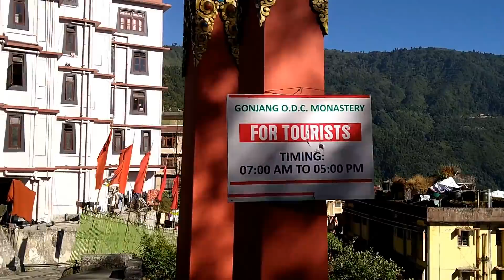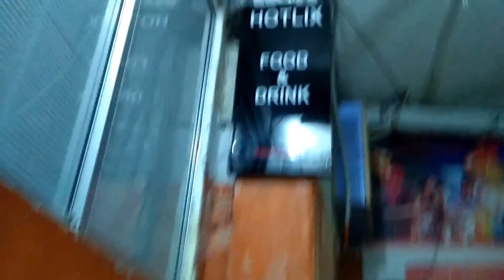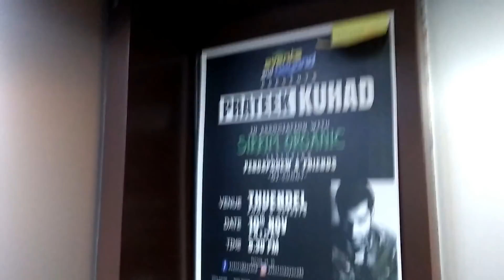Around Sikkim Gangtok, very strict in Sikkim Part 4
what a beautiful place is GANGTOK? We took a cab to roam around this place... watchout this Sikkim Gangtok Vlogs

Camera I Use for Vlogging